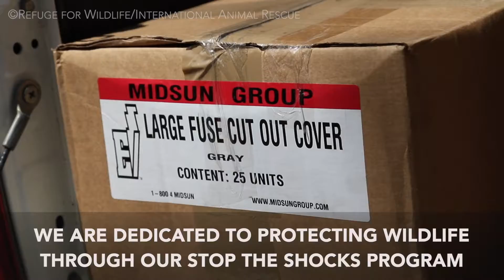International Animal Rescue's Refuge for Wildlife in Costa Rica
Refuge for Wildlife is a rescue center in Costa Rica that is dedicated to helping all wildlife in need. For the past 20 years, Refuge for Wildlife  has been rescuing, rehabilitating and releasing a wide variety of exotic wildlife found in the Nicoya Peninsula of Guanacaste.

24 hr Wildlife Emergency Hotline (Nosara, Costa Rica): 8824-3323